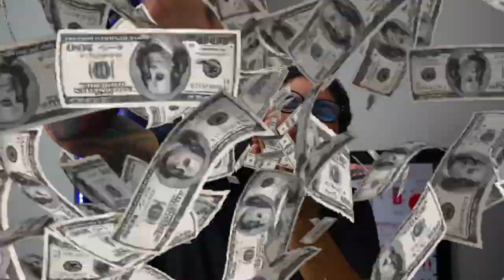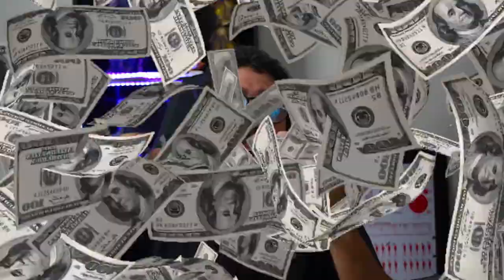The Mandalorian: O Jedi | Review S02E05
Chegou a segunda temporada de The Mandalorian e graça a Odin apresentou Ahsoka Tano e confira o que analisamos do ep e do que achamos! Comente!